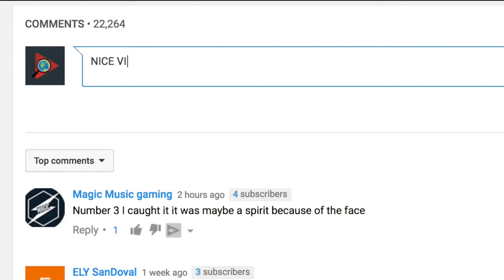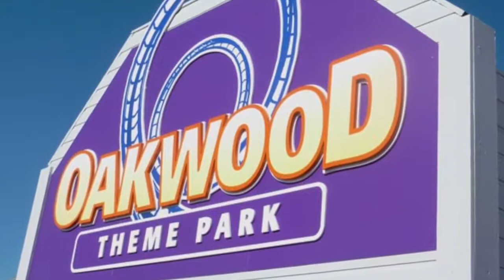5 MOST TRAGIC Waterpark Accidents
From Caleb Schwab's accident in the world's tallest waterslide that cost him his life, to Action Park's Alpine slide tragedy, here are 5 Most Tragic Waterpark accidents